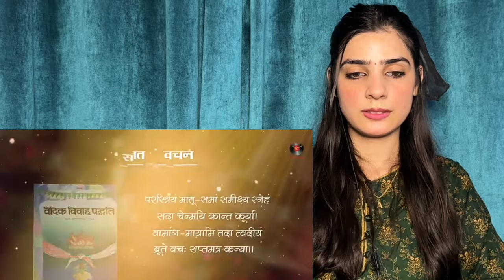Meaning Of Marriage | Vivah ke 7 Vachan Explained By Manoj Muntashir Shukla